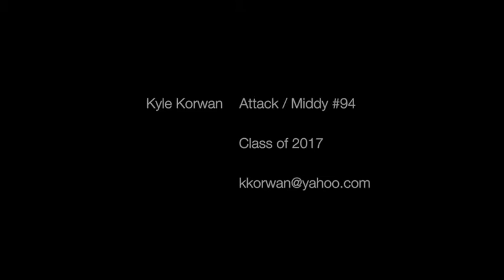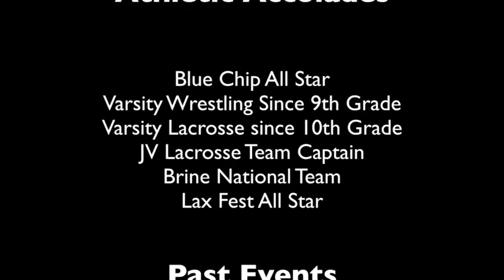Kyle Korwan 2015 Lacrosse Highlight Video